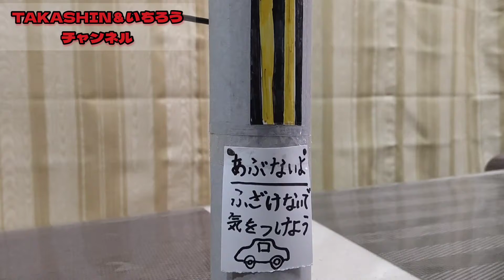【コント】第1話交通事故編#シルバニアファミリー#おもちゃ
今回は、う～ちゃん、いちろうがコントに
挑戦!！